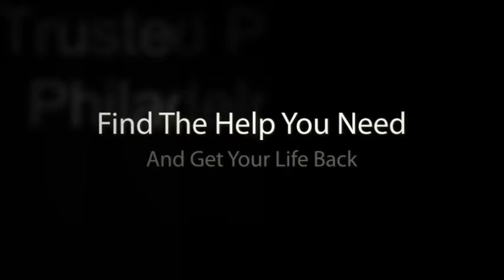Rehab After Work of Philadelphia, PA Offers Help For Substance Abuse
Rehab After Work of Philadelphia offers professional services to treat your substance abuse problems.

Rehab After Work realize that drug and/or alcohol addiction is a complex problem that can involve almost every aspect of an individual's life: the family, at work and school and in the community.